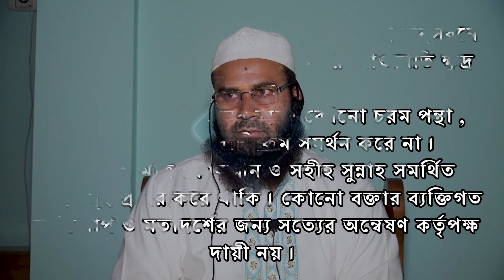আশুরায় মুহাররম ও আমাদের করনীয় by Sheikh Imamuddin Bin Abdul Basir